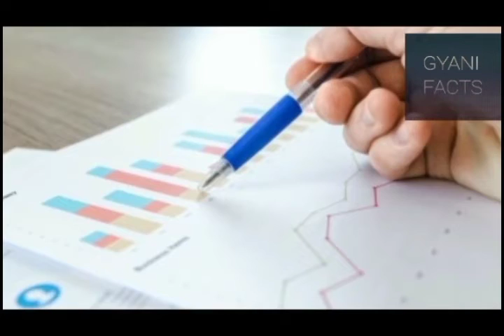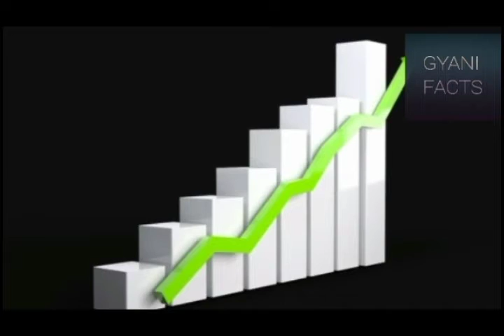Interesting Facts and Biography of Ratan Tata | Gyani Facts